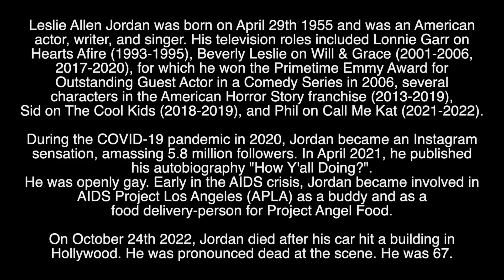LESLIE JORDAN - RIP - TRIBUTE TO THE AMERICAN ACTOR WHO HAS DIED AGED 67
Tribute to the American actor who has died aged 67.